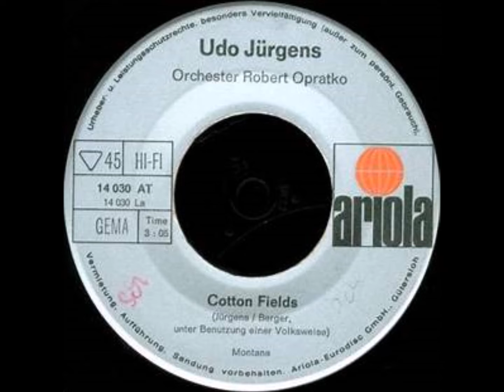Cotton Fields - Udo Jürgens 1968